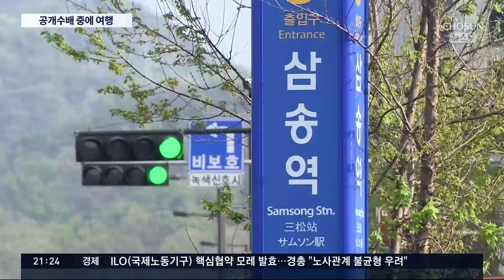이은해·조현수, 공개수배 중에도 지인 車로 여행…영장 청구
'계곡 살인' 사건 피의자인 이은해와 조현수 관련 소식입니다. 검찰 조사가 이뤄지고 있는 만큼, 살인과 보험사기 혐의에 대한 수사가 속도를 내게 될텐데, 이들이 공개 수배 뒤 보름이나, 어떻게 숨어 지냈는지에도 관심이 쏠리죠. 황당하게도, 공개수배 중 지인의 차를 타고 1박2일 여행을 다녀온 것으로 파악됐습니다.